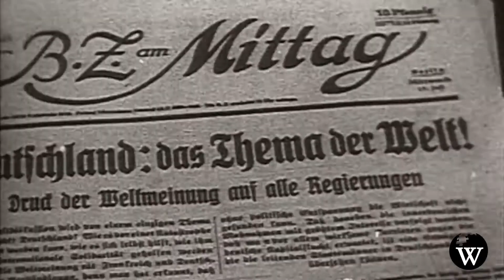Adolf Hitler | Biography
Adolf Hitler (20 April 1889 – 30 April 1945) was an Austrian-born German politician who was the dictator of Germany from 1933 to 1945. He rose to power as the leader of the Nazi Party, becoming Chancellor in 1933 and then assuming the title of Führer und Reichskanzler in 1934. During his dictatorship from 1933 to 1945, he initiated World War II in Europe by invading Poland on 1 September 1939. He was closely involved in military operations throughout the war and was central to the perpetration of the Holocaust, the genocide of about six million Jews and millions of other victims.

Explore the World's Knowledge.